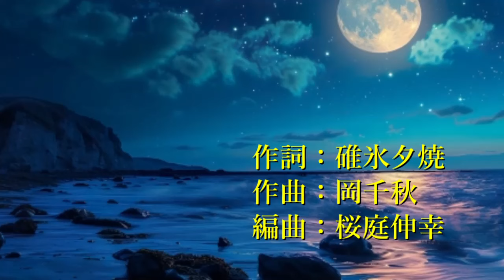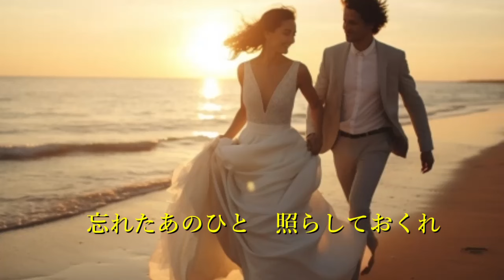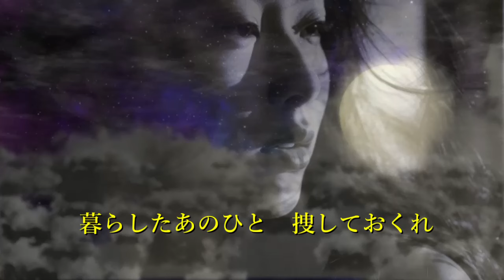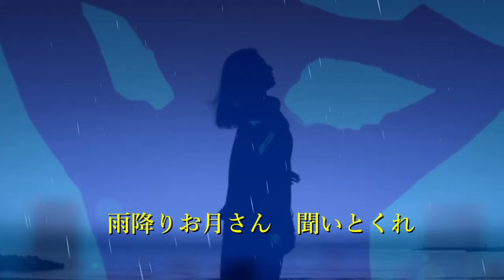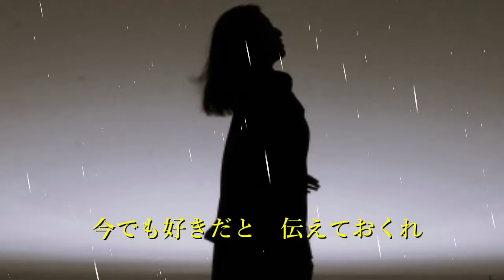雨月（つき）伝説 小林幸子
1998年2月21日発売
歌：小林幸子
作詞：碓氷夕焼
作曲：岡千秋
編曲：桜庭伸幸